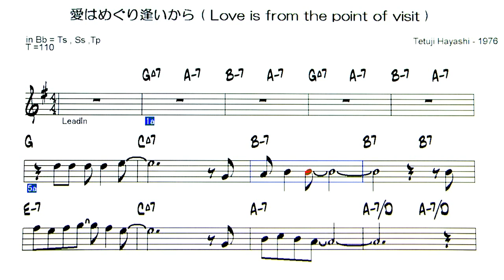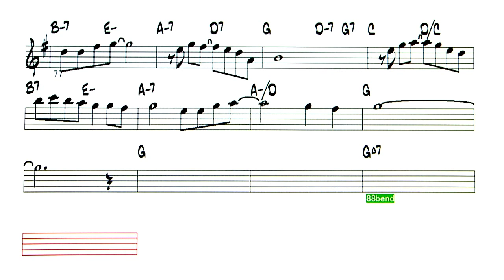JP - 愛はめぐり逢いから - ( Bb 🎷 )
Backing Track - 愛はめぐり逢いから  ( Love is from the point of visit )
                          ( by Tetuji Hayashi - 1976 )
 南　沙織 さんの歌で、TBS系テレビドラマ「結婚するまで」
のテーマソング。